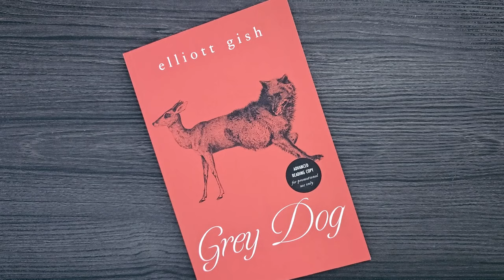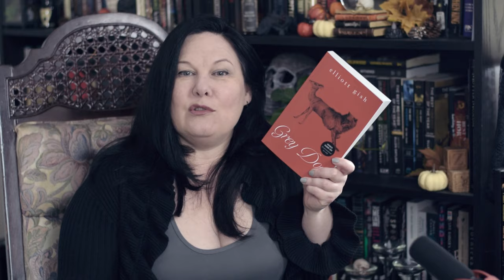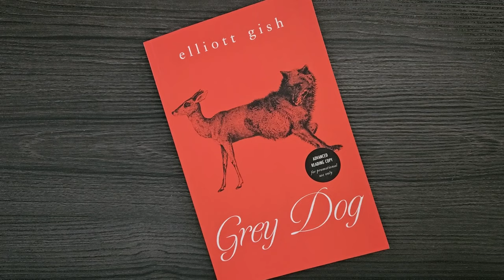Rural Victorian Dark Folk Horror • Grey Dog by Elliott Gish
Like a dark and twisted Anne of Green Gables, this book was a welcome addition for me; and very well written for a debut novel. I was happily surprised at how much I related to the very odd and “unlikable” main character Ada Byrd. There was a great balance of late-Victorian references, flk horror tone, and modern sensibility, as well as a cozy atmosphere created by the diary style of the book. The ideas of intimate desire, reckless abuse and longing for friendship were so blurred at times, that there was a lovely sort of delirium created for the reader which mirrored the iceberg tip of the madness forming in Ada.

Absolutely beautiful reading in Grey Dog, by Elliott Gish. I'd wanted to read this and was so pleased when ECW reached out with a review copy ~ thank you, Claire!  While perusing catalogs of new books coming out Grey Dog caught my eye because of the contradictory nature of its cover. I was hoping that it would have something to do with sort of a body horror or some animalistic nature transformation and I wasn't exactly right although there is some sort of body horror... if you count the use of dead animals and a little skull within the story. The stark nature of what almost looks like a woodcut lent itself to the description of this book taking place in the 1900s so I caught a “botanical dark academia” flavour just from the illustration on the front.

Much to my delight the author is from the East Coast and did find inspiration in Lucy Maud Montgomery and the Anne of Green Gables, so if you ever wanted that in horror form,  this is one for you!

This is the debut novel by Elliott Gish and I am looking forward to more.

From the back cover copy: “The year is 1901, and Ada Byrd ― spinster, schoolmarm, amateur naturalist ― accepts a teaching post in isolated Lowry Bridge, grateful for the chance to re-establish herself where no one knows her secrets. She develops friendships with her neighbours, explores the woods with her students, and begins to see a future in this tiny farming community. Her past ― riddled with grief and shame ― has never seemed so far away...”